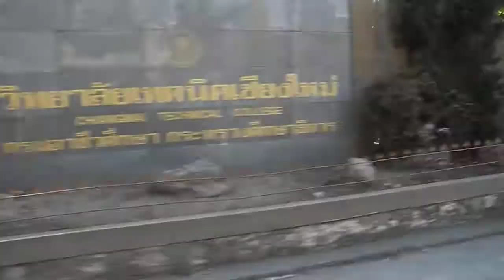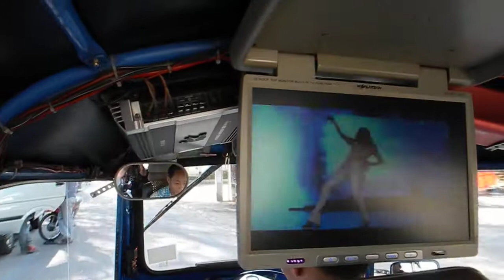Thailand Februar 2012 - Chiang Mai - HighTech Tuktuk Ride